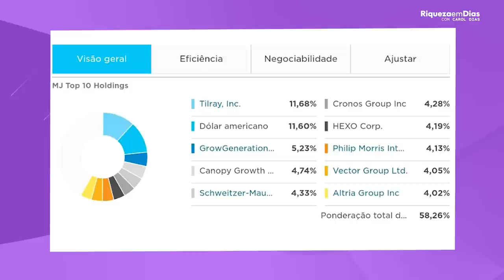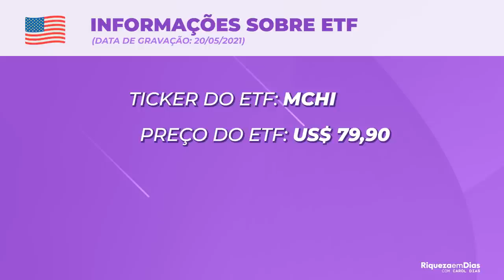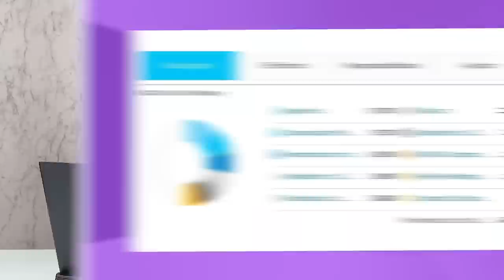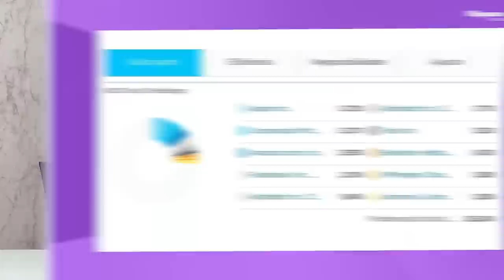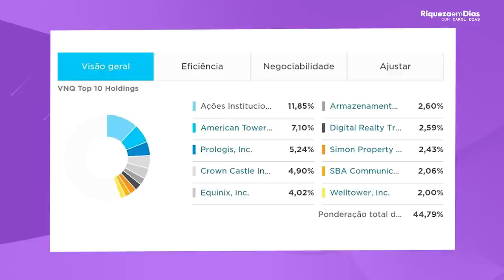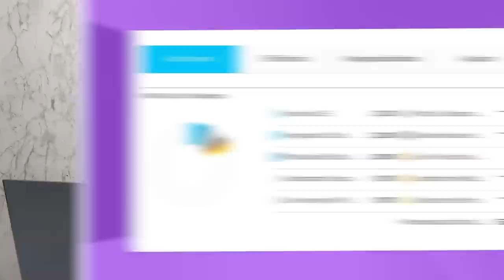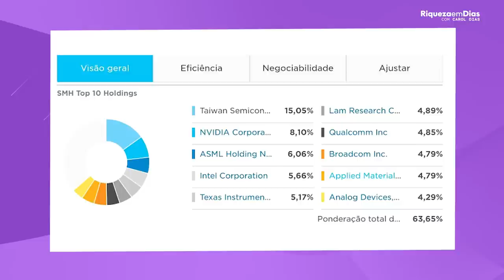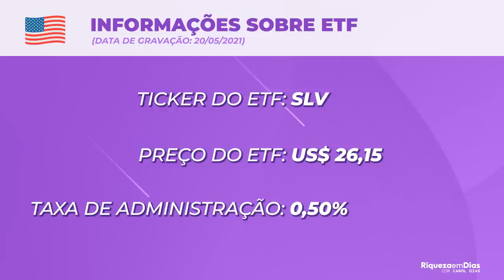TOP 10 ETFS para INVESTIR na bolsa americana | Melhores ETFs no EXTERIOR (EUA)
Nesse vídeo você vai ver:

00:00​ Tema do vídeo: TOP 10 ETFs
00:25​ ETF MJ (Cannabis)
02:00 Informações do ETF
02:40 ETF MCHI (Empresas chinesas)
03:50​ Informações do ETF
04:20 ETF IAU (OURO)
04:45​ Informações do ETF
05:10 ETF QQQ (Tecnologia)
06:00​ Informações do ETF
06:30 ONDE investir no exterior?
07:10 ETF VOO (Empresas do EUA)
07:25 Informações do ETF
08:20 ETF NOBL (Empresas de dividendos)
08:40 Informações do ETF
09:15 ETF VNQ (Reits dentro do EUA)
09:35 Informações do ETF
10:10 ETF VNQI (Reits fora do EUA)
10:30 Informações do ETF
11:05 ETF SMH (Semicondutores)
11:30 Informações do ETF
12:05 ETF SLV (Prata)
12:30 Informações do ETF

O mercado financeiro dos Estados Unidos é gigantesco e muito superior ao nosso, e a grande vantagem dele é a quantidade e a qualidade de produtos disponíveis para compra. Por exemplo o mercado de ETFs, lá você consegue montar uma carteira muito bem DIVERSIFICADA apenas investindo em ETFs. E o mais bacana é que eles pagam dividendos EM DÓLAR.